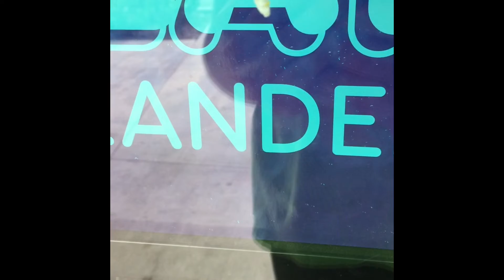Bob shrimp climbing stuff!